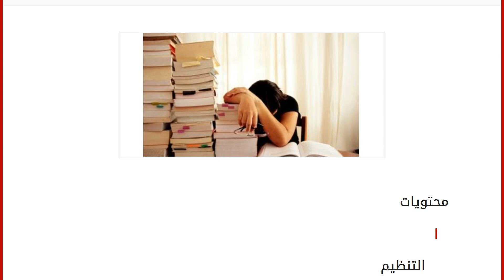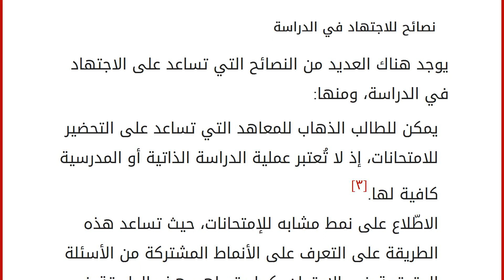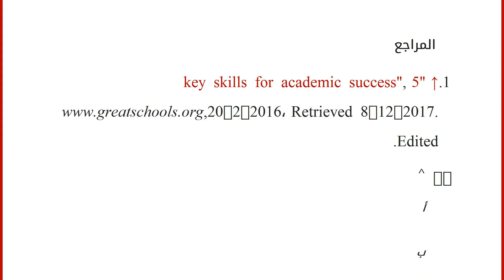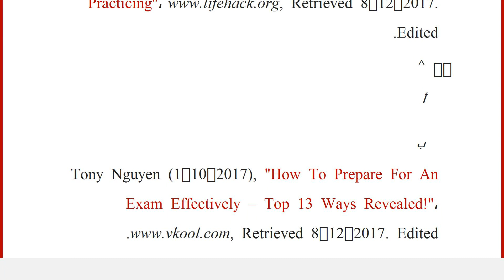كيف اكون مجتهدا في دراستي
محتويات
١ التنظيم
٢ المراجعة الدائمة
٣ كتابة الملاحظات
٤ نصائح للاجتهاد في الدراسة
٥ المراجع التنظيم
يجب على الطالب تنظيم أوقات الدراسة الخاصة به من خلال وضع قائمة يومية لمساعدته في ترتيب الشؤون الخاصة بدراسته، بالإضافة إلى اتباع نظام دراسي خاص به يساعده على تنظيم وحل ومعالجة الواجبات المنزلية، كما ويمكن للطالب القيام بكل ذلك على جهاز الحاسوب.[١]
المراجعة الدائمة
يؤجل العديد من الطلبة الدراسة ومراجعة المعلومات إلى ما قبل موعد الإمتحانات مباشرةً، وتعتبر هذه الطريقة غير صائبة، كونه يفضَّل اتباع نهج المراجعة اليومية للمادة للمساعدة في التخطيط الجيد والتحضير الفعال للدراسة.[٢]
كتابة الملاحظات
أظهرت العديد من الدراسات أن كتابة الملاحظات من المهارات التي تساهم في زيادة القدرة العقلية على تذكر المعلومات، ولهذا ينصح بضرورة إعادة كتابة هذه الملاحظات الصغيرة من أجل تثبيتها في الذاكرة، وبالتالي القدر